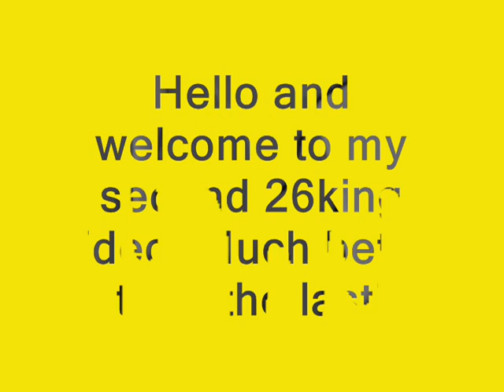Runecape - 26k TRICKING SHOWING LOOT FROM 2 TRICKS- RUNESCAPE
My second vid of 26king

Music is downloaded directly from CD'S which I purchased.
Runescape is owned by jagex Ltd. You can play runescape

rs elvewatford
rs elvewatford
1 Pure Devil, Evilsexc, Dizzy Mauler, I Shonomercy, E4t F0od Nub, Im Easy Xp, Iminsan3, Pure insan3, and Xoxofuryxoxo.
Category: Gaming
Category:  Gaming

Tags:  your  mom  is  homo  mitch  gay  lesbian  porn  tits  boobs  elvemage  kurt  david  brandt  christian  wtfelvemage  zezima  dikbils  gertjaars  sosolid2k  girlfriend  avril  laveeeeeeeeen  cmrobins  merchanting  clan  sneak  peak  of  merch  video  grand  exchange  make  million  price  manipulation  Chessy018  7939  merchants  to  much  money